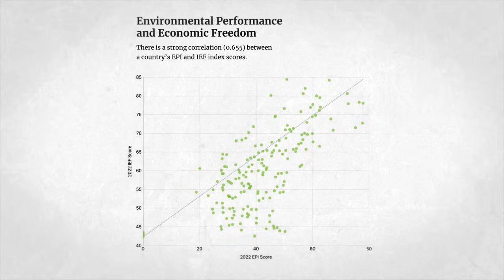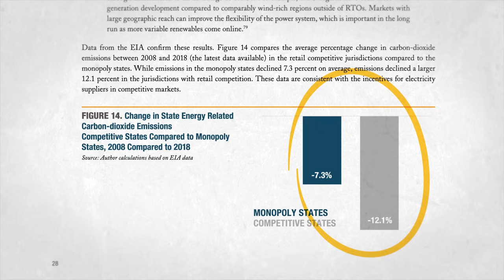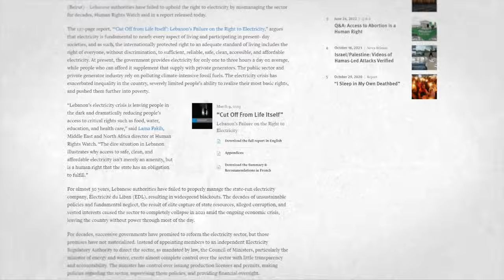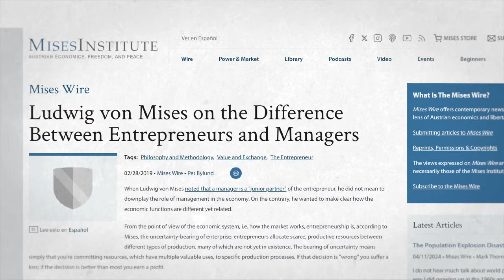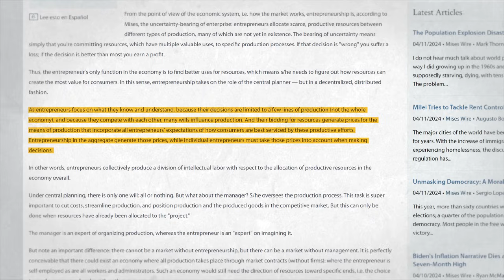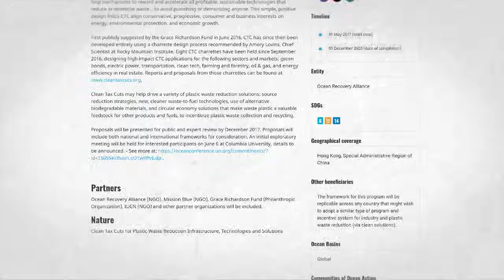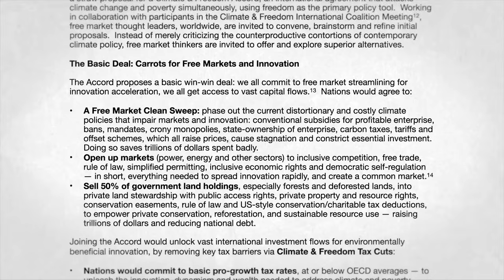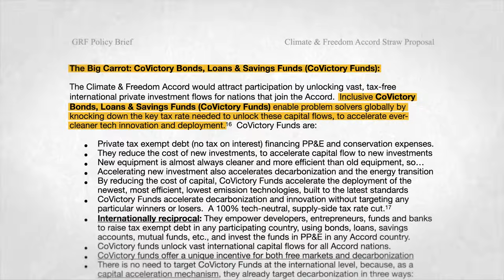6 FREE MARKET Climate Solutions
Free markets have produced unintended benefits in the past; we saw that in Part 1 of this series. Part 1 is called 5 FREE MARKET Policies with Unintended Climate Benefits.

Here in Part 2, Reem Ibrahim builds on what happened in the past. She walks us through 6 free-market principles that will maximize the likelihood of climate benefits in the future.

To learn more about the Clean Tax Cuts mentioned

Chapters:
0:00 Unintended Climate Benefits of Freedom
0:37 Freedom First
3:03 Inclusive Competition
5:03 Private Property Rights
7:14 Free Trade
9:39 Clean Tax Cuts
11:05 Global Streamlining for Innovation Acceleration